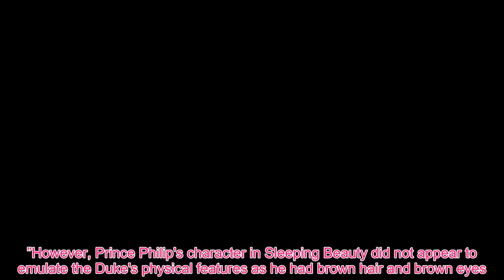Meghan Fashion - Prince Philip inspired a role in a DISNEY movie - and it might surprise you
A leading character in Sleeping Beauty was named after the Duke of Edinburgh. The prince in the highly acclaimed Disney movie was called Prince Philip, taking inspiration from the British monarchy. Sleeping Beauty was created in 1959, and at the time Prince Philip was the most senior male figure in the British royal household. The Disney film was the first to name its prince, while other movies like Snow White and the Seven Dwarfs and Cinderella never named their heroes. “He is said to have been named after the prince that Americans knew of best at the time, Prince Philip, Duke of Edinburgh, husband of Elizabeth II.”However, Prince Philip's character in Sleeping Beauty did not appear to emulate the Duke's physical features as he had brown hair and brown eyes.In 1959, The Queen and her husband Prince Philip were the most notable monarchs in the world. Philip left active military service in 1952 when his wife became Queen, and became a British prince in 1957.Despite his retirement from public duties in 2017, the Prince has found himself in the spotlight in recent weeks.The Duke of Edinburgh will soon face a police verdict by "next week or so", as officers continue to investigate his car crash.On 17 January, Prince Philip was driving a Land Rover Freelander near the Queen's estate in Sandringham when he crashed into a Kia. A passenger in the car, Emma Fairweather, suffered a broken write while the driver scraped her knees.A nine-month-old baby, who was also in the car, escaped without any injuries.The prince has since apologised to Ms Fairweather in a personal letter, saying he was "deeply sorry" about her injury.In the letter signed by "Philip", the prince wrote: "I would like you to know how very sorry I am for my part in the accident at the Babingley cross-roads. "I have been across that crossing any number of times and I know very well the amount of traffic that uses that main road."It was a bright sunny day and at about three in the afternoon, the sun was low over the Wash."In other words, the sun was shining low over the main road. In normal conditions I would have no difficulty in seeing traffic coming from the Dersingham direction, but I can only imagine that I failed to see the car coming, and I am very contrite about the consequences."I was somewhat shaken after the accident, but I was greatly relieved that none of you were seriously injured."As a crowd was beginning to gather, I was advised to return to Sandringham House by a local police officer. I have since learned that you suffered a broken arm. I am deeply sorry about this injury."I wish you a speedy recovery from a very distressing experience."